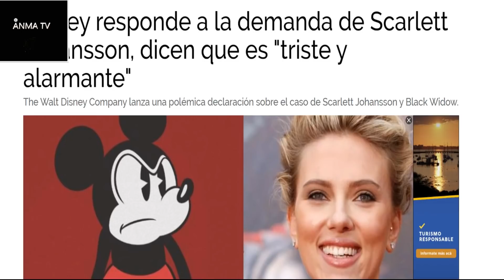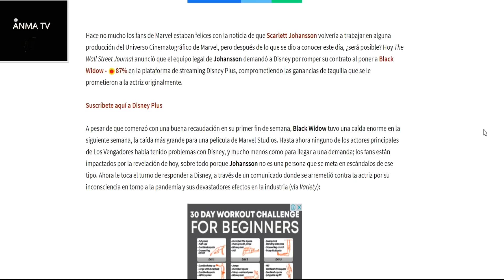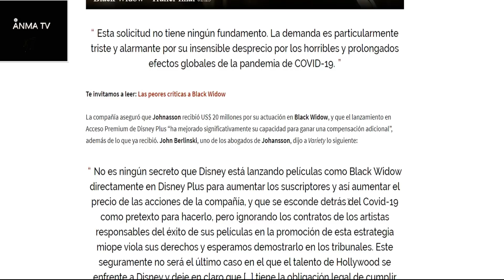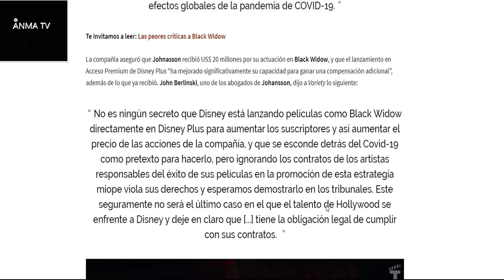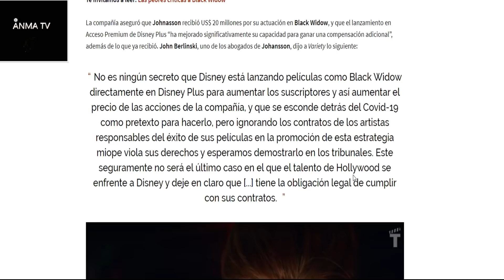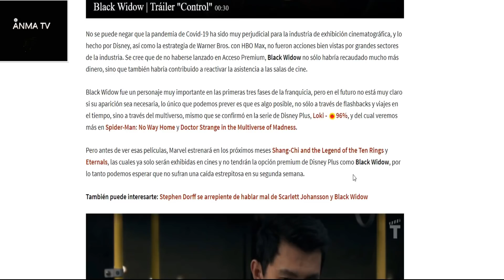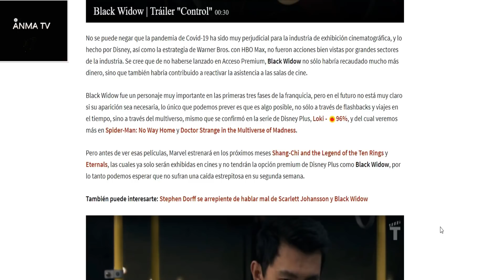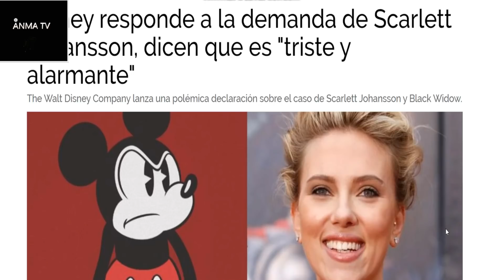Disney le responde a Scarlett Johansson por su Demanda por Black Widow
Noticias y novedades del cine series y entretenimiento, Disney le responde a Scarlett Johansson por su Demanda por Black Widow y su estreno en Disney plus. Critica y opinion.